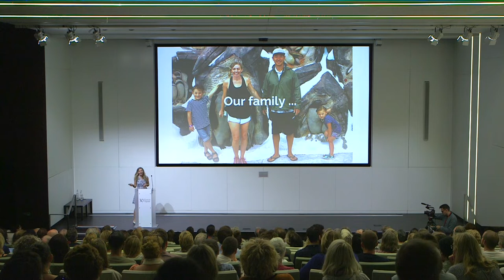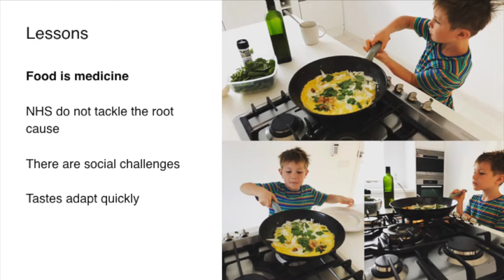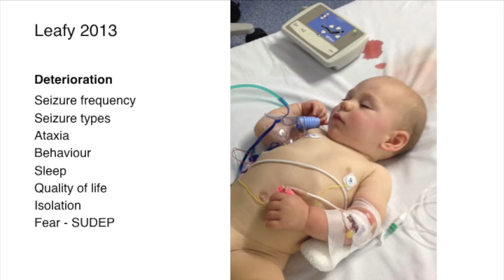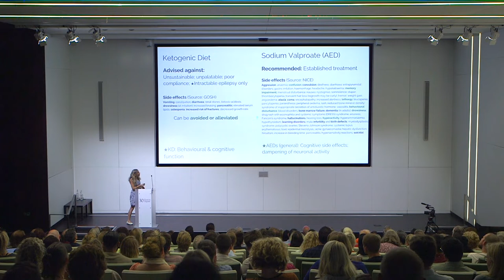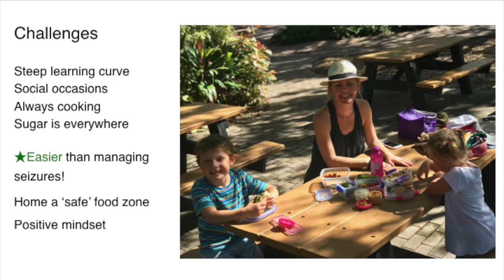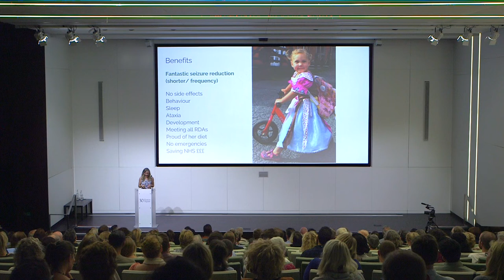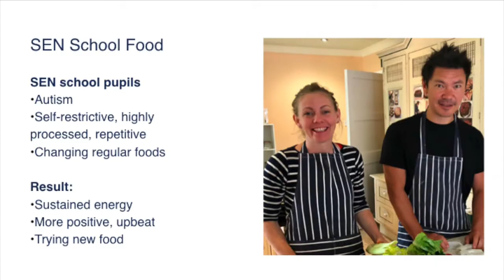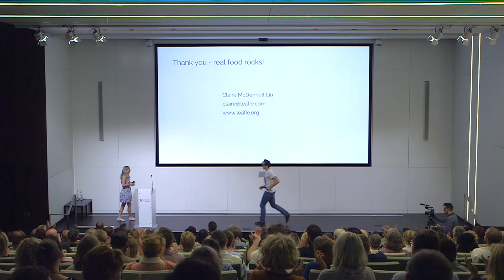Powerful family foods for epilepsy, eczema, alopecia - our Food is Medicine family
This is our family story of using food to change our health.

Two children, with two different diets  - both sugar free, real foods, and healthy fats.

Claire McDonnell Liu shares how her children's severe seizures, alopecia and eczema conditions all improved, or disappeared altogether, by changing their foods.

Claire delivered her 'food is medicine' talk for the Public Health Collaboration charity's annual conference, held at the Royal College of General Practitioners, UK.

She has since trained as a Nutritionist and Health Coach, and is the regular host of this podcast.  Claire supports families and school groups to navigate food changes for better health.

"Let Food Be Thy Medicine" as Hippocrates probably once said.